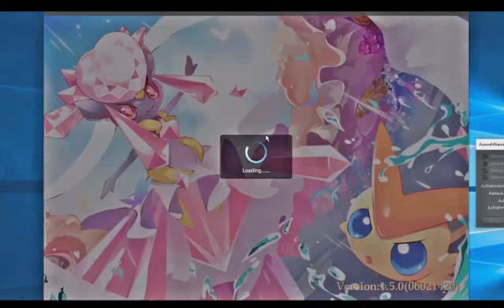App vorstellung | Fantasy Trainer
Hier mal eine kurze Einführung in die App "Fantasy Trainer" . Ich zocke diese App seit einem Jahr und bin immernoch überzeugt von Fantasy Trainer, da ich seit ich klein bin ein begeisterter Pokemon-Fan bin.